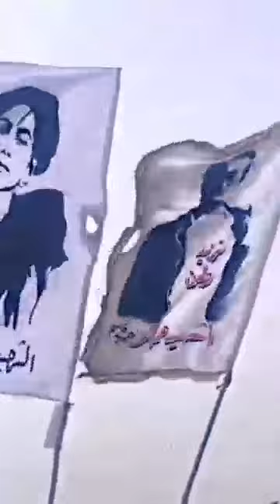هم زوار وهم ثوار🔥🇮🇶//رايه الشهيد حيدر الزاملي،،رايه الشهيد حمزه كامل//رفع صور شهداء تشرين في المشايه